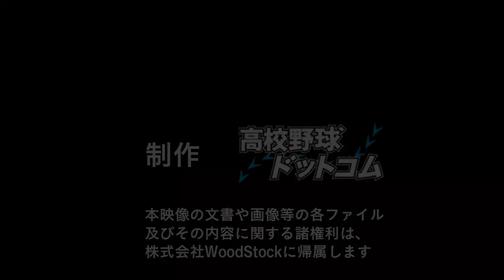【ハイスピード】これが大学生トップレベルの守備！参考にしたい中央大学・亜細亜大学の試合前ノック